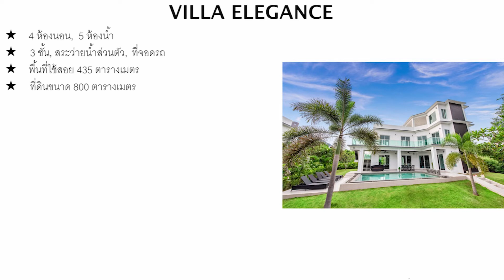ฟีนิกซ์ กอล์ฟ คอร์ส เฮาส์ พัทยา ลด 3,000,000 บาท เหลือเพียง 14,500,000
อสังหาริมทรัพย์สำหรับขายและให้เช่าในพัทยา ตั้งอยู่ที่ "สนามกอล์ฟฟีนิกซ์" ในห้วยใหญ่ พัทยา

ที่แห่งนี้เป็นสถานที่อันงดงามสำหรับครอบครัวระดับหรูสำหรับขายและเช่าในพัทยา ซึ่งมีสี่ห้องนอนและห้าห้องน้ำบนที่ดิน 435 ตร.ม. และมีพื้นที่ภายใน 220 ตร.ม. อสังหาริมทรัพย์ที่ยอดเยี่ยมสำหรับขายและให้เช่าในพัทยาแห่งนี้สามารถมองเห็นวิวของสนามกอล์ฟได้โดยตรง และมีสระว่ายน้ำส่วนตัว พื้นที่สวนขนาดใหญ่ และระเบียงที่คุณสามารถชมนักกอล์ฟเพลิดเพลินกับการออกรอบได้ บ้านหลังนี้สำหรับขายและให้เช่าในพัทยามีการตกแต่งอย่างเป็นธรรมชาติและสำหรับขายในกรรมสิทธิ์ของบริษัทไทย หมู่บ้านห้วยใหญ่แห่งนี้มีส่วนรวมที่ยอดเยี่ยม เช่น สระว่ายน้ำขนาดใหญ่ ห้องออกกำลังกายพร้อมอุปกรณ์ครบครัน สนามเทนนิส ร้านอาหาร สวนสวยและบริเวณทะเลสาบ แน่นอนว่าหมู่บ้านมีระบบรักษาความปลอดภัยตลอด 24 ชม. และกล้องวงจรปิดครอบคลุมทุกพื้นที่

ข้อมูลเพิ่มเติม คลิกลิงค์ หรือติดต่อเราได้ที่

Line: @geckoproperties